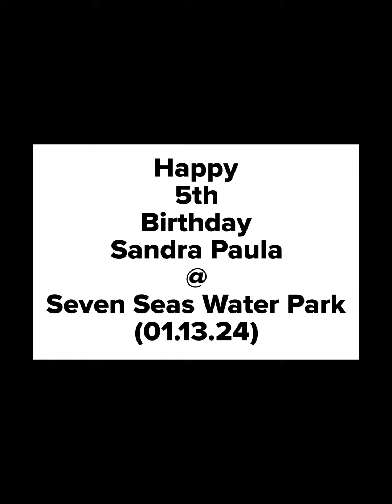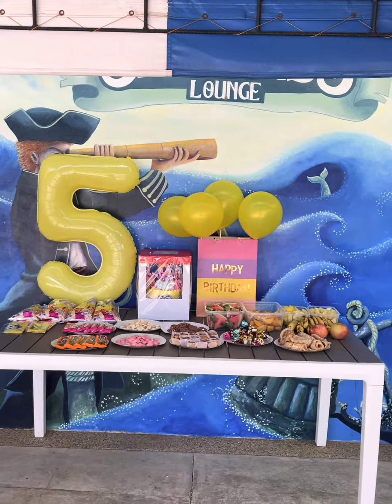Sandra 5th Birthday 🎂 (01.13.24)